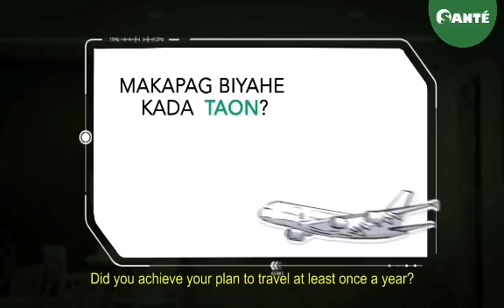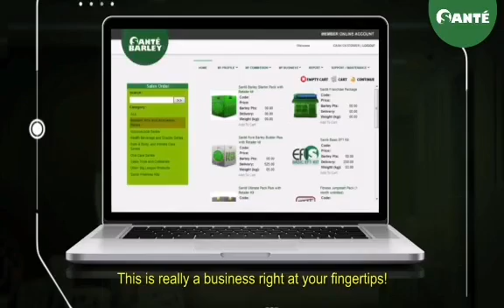Sante Barley Business Introduction